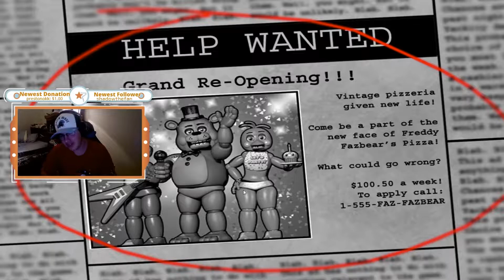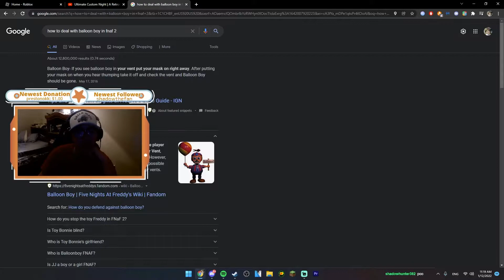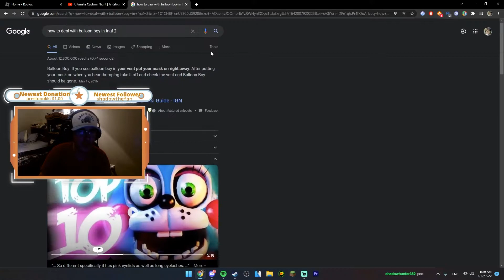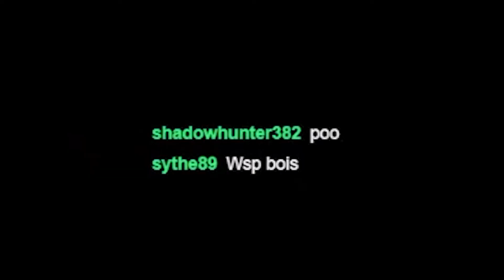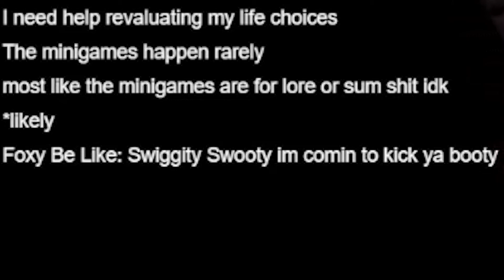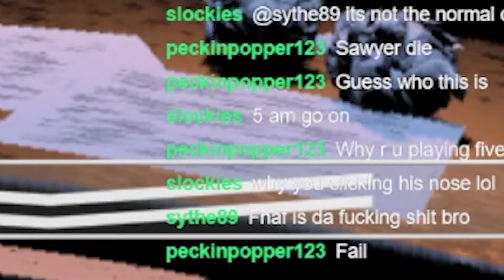Idiots Play Five Nights At Freddy's 2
This video is definitely not safe work lmao